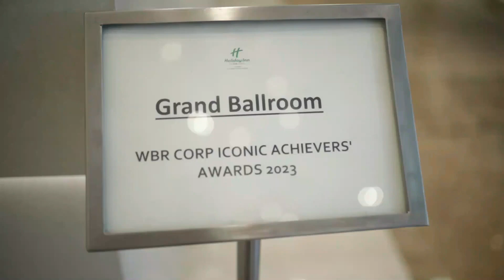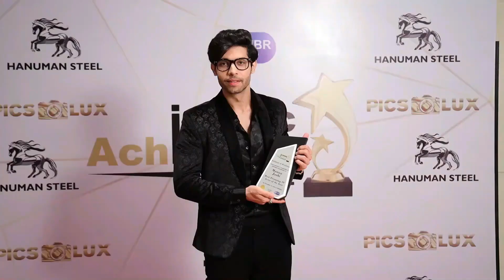Dr. Jeganathan Vivekananthan Outstanding Contribution to Hospitality and Tourism Industries in Sri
Iconic Achievers Awards 30-Nov-2023 @ Mumbai